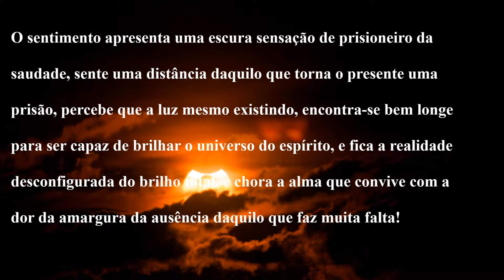PRISIONEIRO DA SAUDADE!